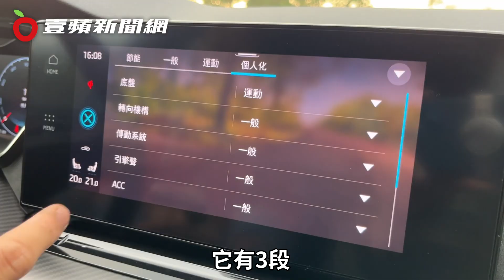壹蘋試駕｜Škoda大改款Octavia RS標配殺彎利器 狂放激情不冷場｜壹蘋新聞網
近幾年來Škoda不僅在全球銷量持續竄升，在國內進口車領域也受到不少消費者關注，除了愈來愈多消費者認識Škoda在120年發展下的深厚歷史底蘊，新世代車型主打高規格主被動安全陣容、實用配備巧思，以及總是比同級車還大上一號的乘坐空間，更是受到家庭買家青睞。不過，其實Škoda一直以來在性能車的領域未曾缺席，尤其是2001年起初代Octavia即衍生的RS房車 / 旅行車系列，更堪稱是熱血老爸的最佳救贖。在瀏覽過外觀與內裝的豐富陣容之後，我們馬上來將它開上路體驗這熱血賁張的性能魅力吧！